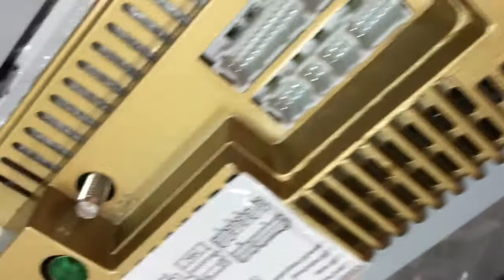vw audio 9 діагональ!!!!